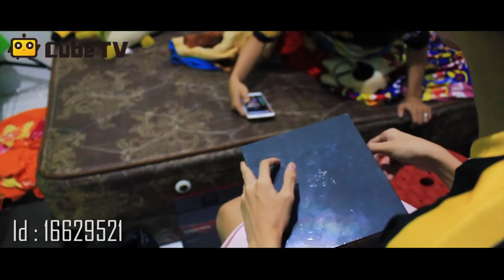RECCA NATASH DAPAT HP BARU DARI BOS RECCA! HP APA YA?!